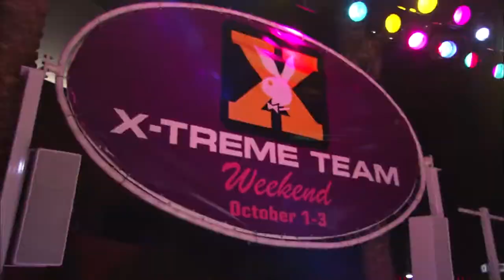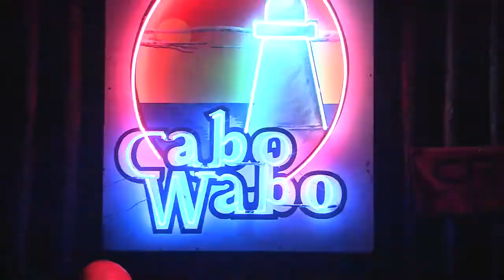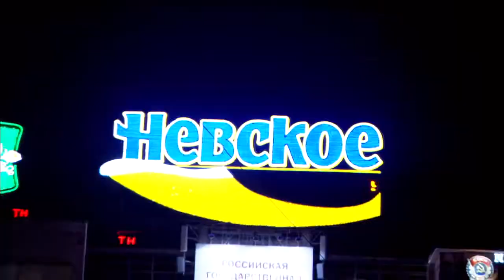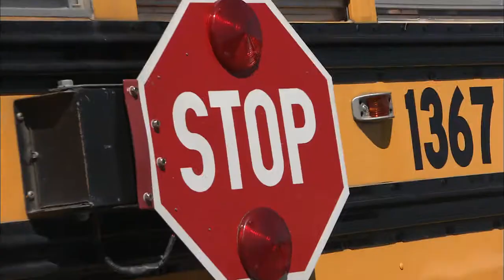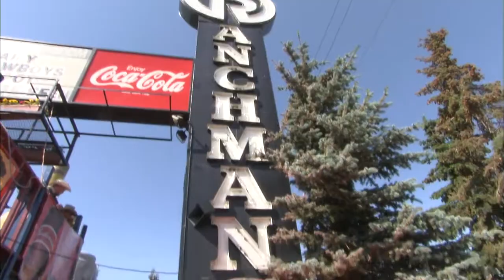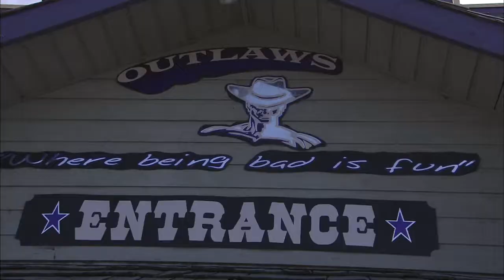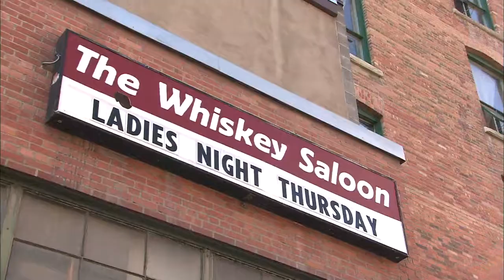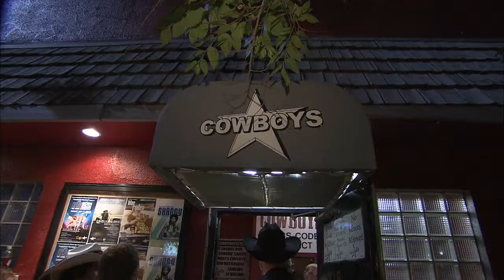The Wild Side Season 1 Ep.13 - The Best Of Wild Side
It's time to pop the cork on a great season of Wild Side. We are bringing you a recap of the best of the best this season had to offer. Hitting Cabo, Canada, Russia, and of course the U.S. of A., no one, nowhere, no how, is safe from the prying eyes of the Wild Side. It's been a whirlwind ride around the big blue marble, so get ready for the wildest of the Wild Side.